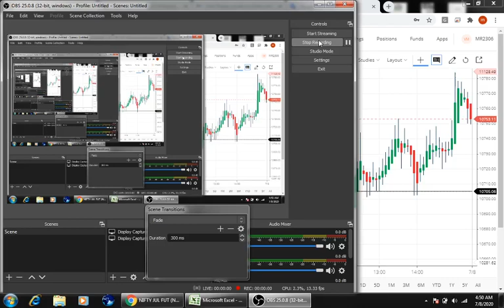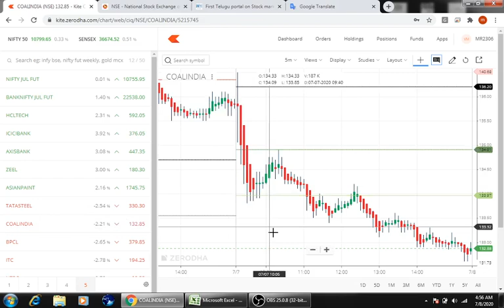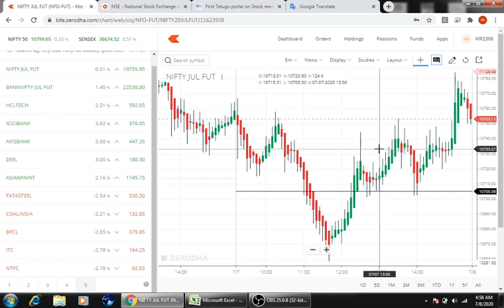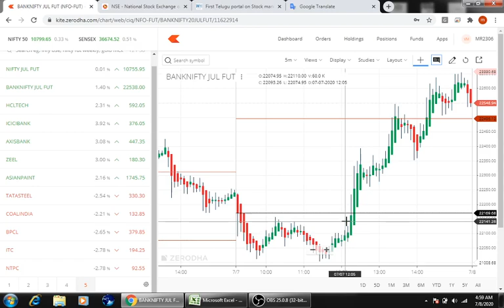బ్యాంకు నిఫ్టీ 22500 మార్క్ ధాటి దూసుకుపోతుంది ! నిఫ్టీ 11000 మార్క్ టచ్ కోసం పరుగు ...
8  th July, 2020 NIFTY AND BANK NIFTY ANALYSIS I MOORTHY NAIDU PADAM I